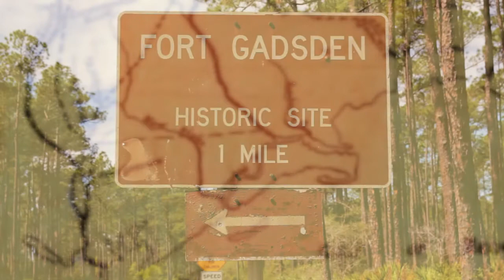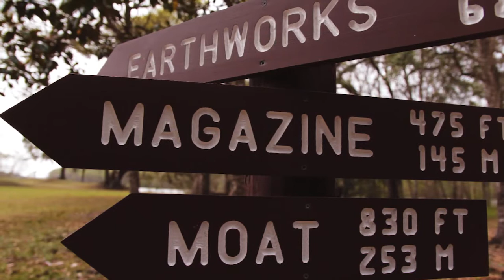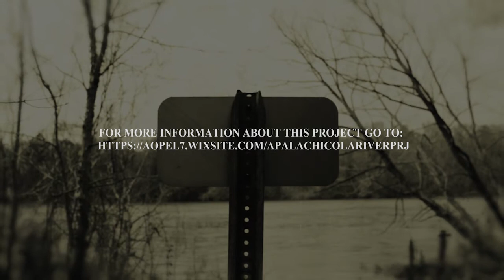Prospect Bluff & The Apalachicola River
Special Thanks to Dale Cox, Rhonda Kimbrough and Andy Opel!